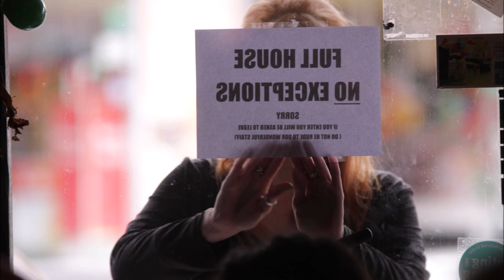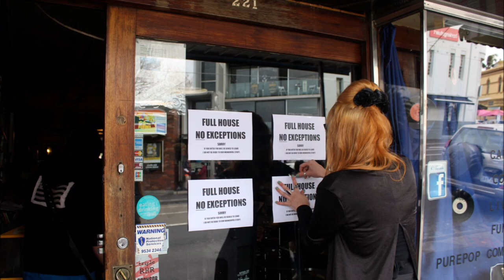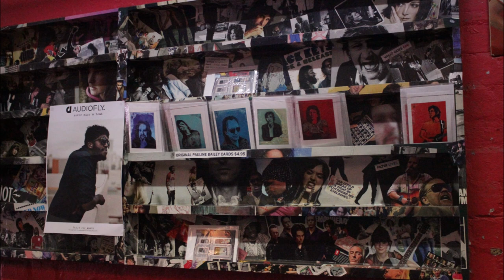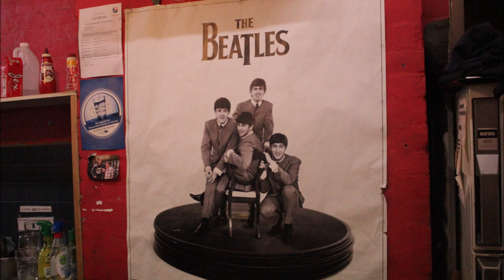Tim Rogers and Davey Lane perform You Am I - #4 Record (Full Album)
From Tim Rogers & Davey Lane's performance of the You Am I album #4 Record.

Part of Pure Pop Records' Summer of Classic Albums presented by Rockwiz

The day before this particular gig, Ella Hooper had to cancel for personal reasons and I was frantic. Tim fortuitously came in for a beer that afternoon and I asked him if there was a classic album he knew from start to finish and could perform tomorrow night. He mulled it over while he finished his beer and said that he didn't have a full classic album performance at the ready to play acoustically with 24 hours notice. He'd have to pass, sorry. A few minutes later he asked if he could do a You Am I album as part of the Summer of Classic Albums. I answered "You could, I guess, I mean YOU could." The rest is history and you can listen to it right here.

Earlier in the Classic Album series, Perth artist, Steve Parkin had performed You Am I's album Hourly Daily. Steve had moved from WA and was working at Pure Pop with us at that time and was behind the bar for Tim's performance. Tim and Davey finished the album and began their encore with the intro to If We Can't Get it Together over which Tim sang a pretty funny message, which I won't spoil here.